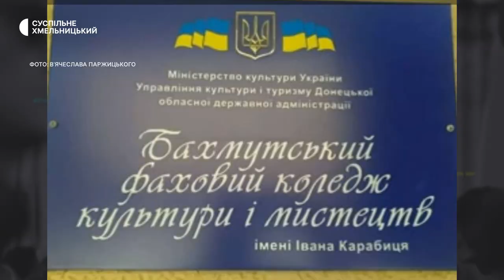Студенти, викладачі виїжджали з Бахмуту трьома фурами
189 студентів Бахмутського фахового коледжу культури і мистецтв продовжують очне навчання в своєму закладі, але вже в Кам’янці-Подільському. Директор коледжу В’ячеслав Паржицький розповів Суспільному: студенти, викладачі та дехто з їхніх родичів виїжджали з Бахмуту трьома фурами, куди завантажили, в першу чергу, документацію коледжу та музичні інструменти.